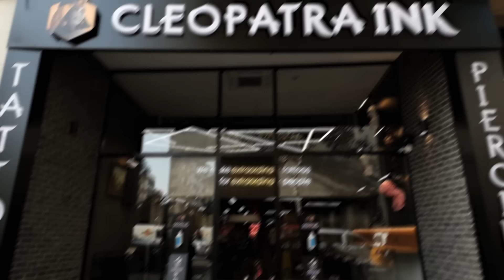17 Countries 100+ Studios 100+ Awards Cleopatra Ink!🔥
Cleopatra Ink is redefining tattoo artistry with over 100 studios across 17 countries and 100+ awards! Bringing the universal language of art to life, Cleopatra Ink blends innovation with creativity in each design. Join us on this journey and experience the unique artistry from our talented artists around the world. No matter where you are, Cleopatra Ink awaits!